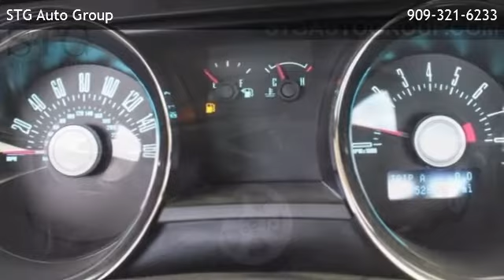2012 Ford Mustang GT - Pomona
STG Auto Group
 is offering a 2012 Ford Mustang GT in Montclair, CA.

Stock Number: 12332
Engine: 5.0L V8 Ti-VCT 32V
Transmission: 6-Speed Manual
Exterior Color: Black
Interior Color: Charcoal Black
Mileage: 52807

6-speed manual 5.0l v8 ti-vct 32v rear wheel drive